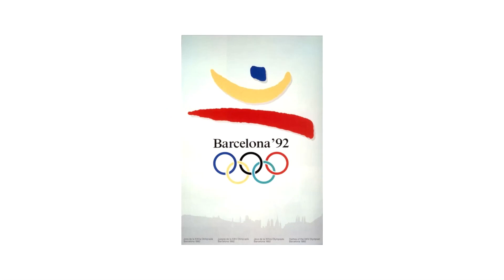የኢትዮጵያ ወንዶች ብሔራዊ ቡድን የዓለም ዋንጫ ማጣሪያ ጨዋታዎችና የአገራት ጨዋታዎች ቅኝት